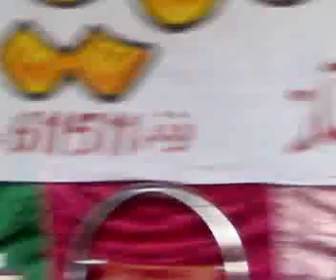JHELUM: APNA GHAR : Old Peoples' Welfare Society Function- 15-03-09. Yusuf Raza for DUNYA NEWS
JHELUM: Old Peoples'  Welfare Society (APNA GHAR) Function- 15-03-09, at ROHTAS Road, JINNAH Colony.

Reported by:
 YUSUF RAZA DHANYALA,
DUNYA NEWS,
Pakistan.

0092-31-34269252